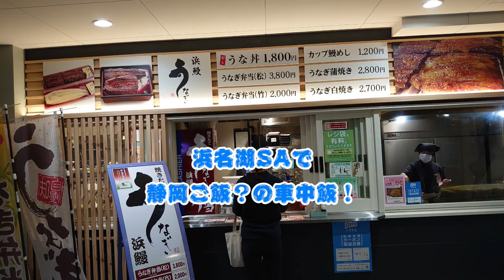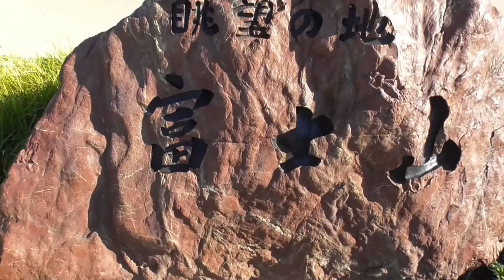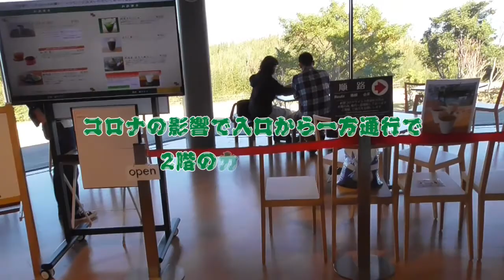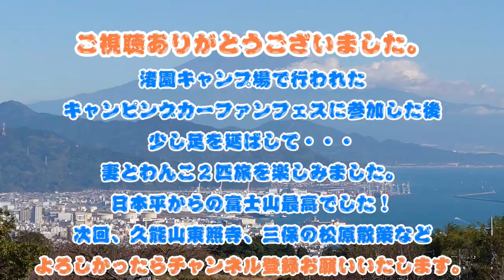キャンピングカーファンフェス後 ちょっと足を延ばして 日本平へ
楽しかったキャンピングカーファンフェス終了後

メタボ～ンさんに教えて頂いた、日本平へちょっと足を延ばして・・・

妻とわんこ２匹旅を少し続けました！